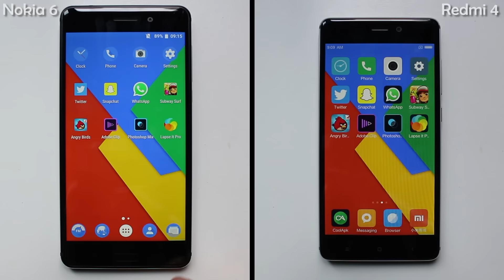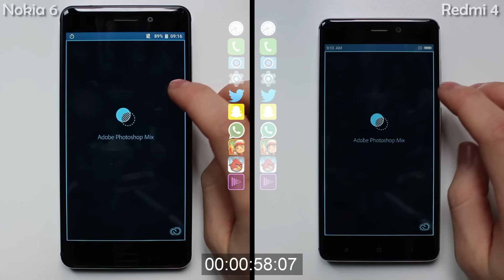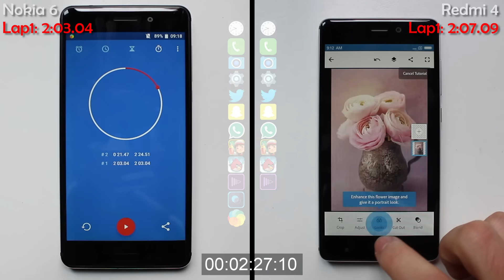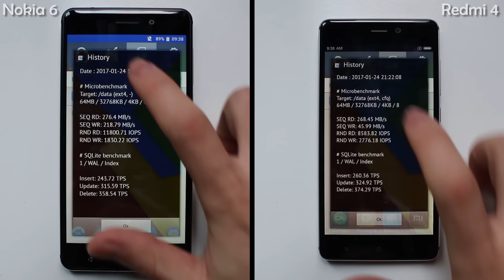Nokia 6 VS Redmi 4 - Speed Test & Benchmarks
-Music Credit-
[Melodic House] Lastep - You Will Remember